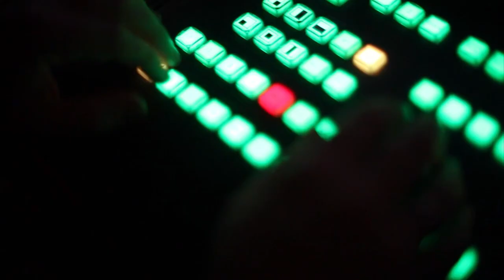Zweifel aushalten (ICF München Videopodcast)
Eine Predigt aus der Serie »Angstfrei« mit Tobias Teichen vom 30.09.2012

»„Fürchte dich nicht!" ist eine der häufigsten Aussagen von Gott in der Bibel und er begegnet damit einer großen Not, die jeder in der ein oder anderen Form kennt: Angst. Angst blockiert und lähmt, sie verhindert in Freiheit zu leben. Lass dich in dieser Serie zu einem neuen Umgang mit deinen Ängsten herausfordern und finde heraus, warum Gott der Meinung ist, dass du dich eigentlich überhaupt nicht fürchten musst.«